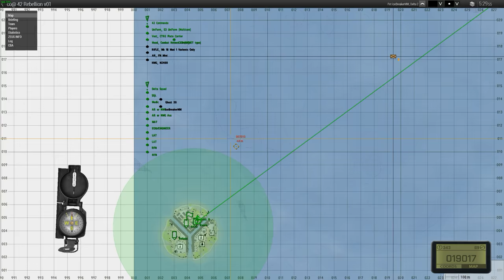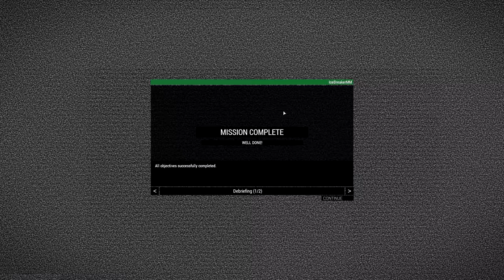Zeus Gaming Community | Off-hours | Zeus mode by Ghost XII | 13.7.2018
Ghost XII is an amazing Zeus game master, able to come up with a story for the mission he made in the 10 minutes and of course, on the fly.

Commanding officer/Section lead/Zeus Game Master - Ghost XII

POV - IceBreakerMM (LMG)

TS: teamspeak.zeus-community.net